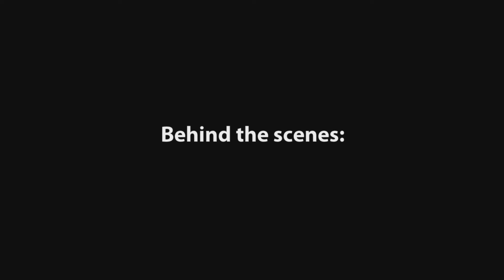Behind the scenes: filming interviews for Optentia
to view the full interview.